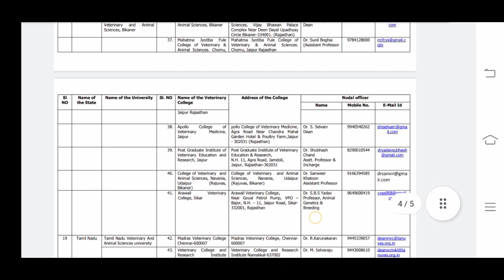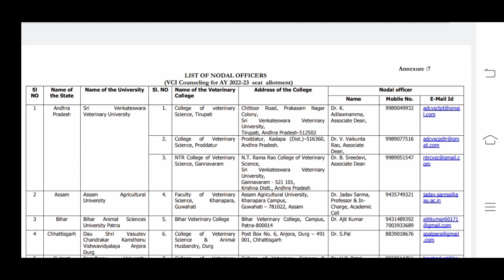VCI 2022-23 All veterinary colleges fee structure given +Bond agreement doubt solved